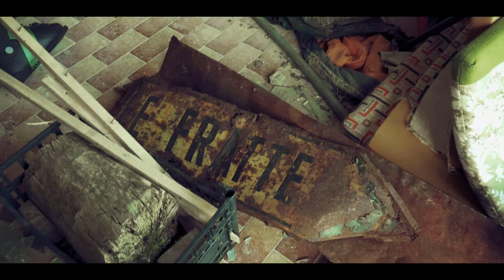COMPLESSO SCIISTICO ABBANDONATO "LE FRATTE"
Questo complesso sciistico si trova nel vicentino, a pochi chilometri da Tonezze, ed ha una seggiovia lunga 1850 metri, con un dislivello di 400 metri.
È stato abbandonato circa una decina di anni fa a causa della scadenza della vita tecnica della seggiovia, ma sembra ci siano progetti per una futira riapertura...